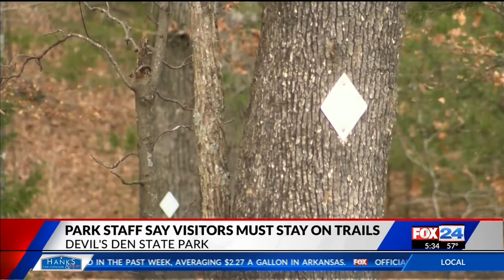Park staff stay visitors must stay on trails FOX